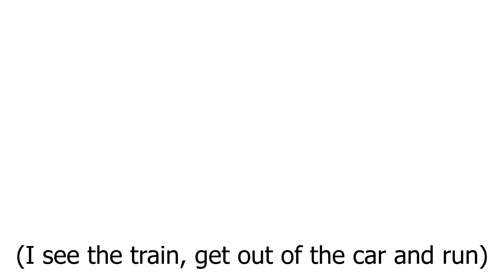Llangollen Railway 6/8/2022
On the way back from the Talyllyn Railway a few months ago, I once again stopped off at Glyndyfrdwy station on the Llangollen to watch some trains. I forgot about the footage I filmed here until last night when I was looking through files and saw this, so after a long wait here it is!